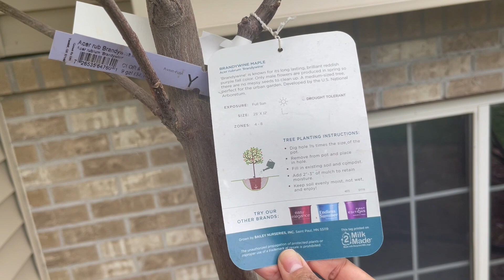PLANTAMOS UMA ÁRVORE NA FRENTE DE CASA Primeira Meta Concluída Com Sucesso! Ep 02/30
Oi gente, voltei! E voltei cumprindo mais uma meta da lista dos 30 antes dos 30!

Nesse video eu mostro a saga que eu Kyle tivemos para escolher e plantar nossa arvore! Foi uma experiencia nova para nos dois e o resultado foi gratificante, apesar de todo o cansaço. Ela ainda é pequena mas com o passar dos anos vai crescer e fazer bastante sombra na frente da nossa casa.